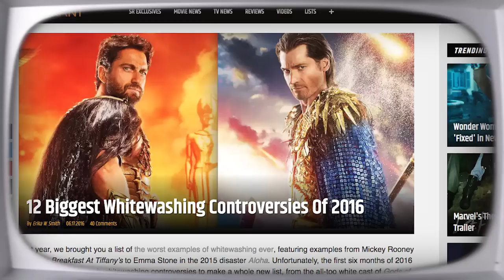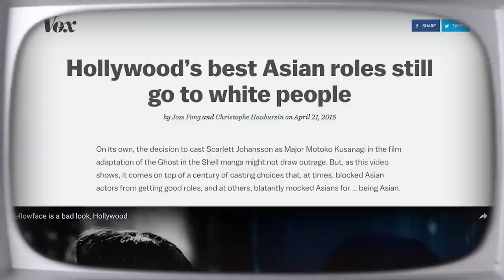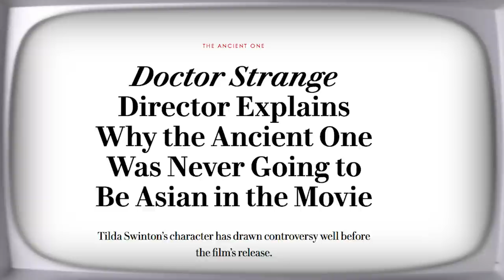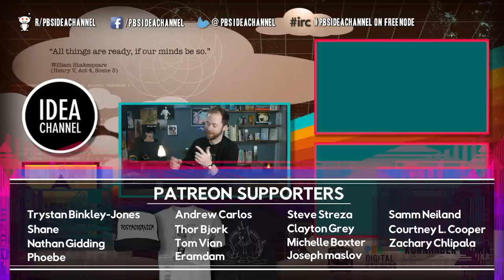Why Doesn’t Hollywood Cast Asian Actors?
Hollywood Whitewashing and Asian Erasure

As the American entertainment industry continues its strategy of rebooting everything under the sun, it makes sense that they would turn their sights on other cultures. For better or worse the West has always had an infatuation with Asian culture but it feels like there’s been an uptick in eastern and eastern themed stories for western audiences. And one controversy that seems to follow these controversies is who is cast in them. When telling stories using Asian characters for a western audience, do you cast based on the source material, on the race of the intended audience, or some other factor? The practice of casting characters of color to be played by caucasian actors has come to be called “whitewashing” which both includes and is distinct from “asian erasure.” And that’s what we’re going to talk about today with our friend Kevin Nguyen, editor at GQ.com who has written extensively about the issue.

Special thanks to Kevin Nguyen for chatting with us this week!

--COMMENT RESPONSES TO LAST WEEK’S EPISODE--
Coming on Friday!

Twitch and Mr. Rogers

--ASSET LINKS--
00:43 25 Minority Characters That Hollywood Whitewashed

00:46 Commentary Hollywood's glaring problem: White actors playing Asian characters

00:49 The Psychological Impact of Whitewashing Asian Characters

1:49 Whitewashing Was One Of Hollywood’s Worst Habits. So Why Is It Still Happening?

1:54 12 Biggest Whitewashing Controversies Of 2016

2:15 Hollywood’s best Asian roles still go to white people

2:20 10 Hollywood Films Where Asian Characters were ‘Whitewashed’

11:06 What Japanese Think of Whitewashing (Ghost in the Shell, Death Note, Interview)